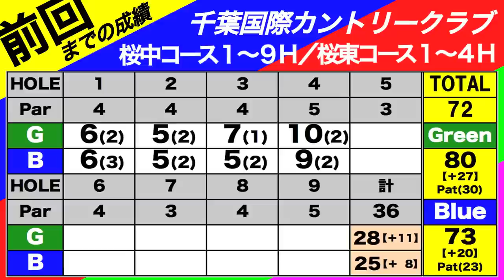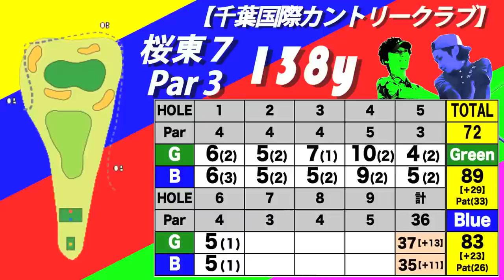１００切り目指して桜木花見狙い④ 【恵比寿ゴルフレンジャー】